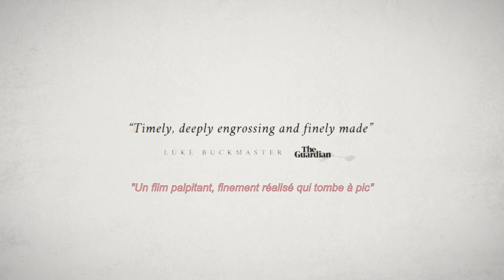Ithaka, le combat pour libérer Assange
EN VOD EN EXCLUSIVITÉ SUR CINEMUTINS LE 5 OCTOBRE ! cinemutins.com
Ithaka de Ben Lawrence. La campagne pour libérer Julian Assange prend des dimensions intimes dans ce portrait documentaire du combat d’un homme âgé pour sauver son fils. Sans doute le prisonnier politique le plus célèbre au monde, le fondateur de WikiLeaks, Julian Assange, est une figure sur laquelle presque tout le monde a une opinion ; peut-être plus important encore, il sert d’emblème d’un bras de fer international sur la liberté du journalisme, la corruption gouvernementale et les crimes de guerre impunis. Pour les membres de sa famille qui risquent de le perdre à jamais dans l’abîme du système judiciaire américain, cependant, cette lutte entre David et Goliath est personnelle – et, avec sa santé déclinante dans une prison britannique à sécurité maximale et les procureurs du gouvernement américain mettant tout en œuvre pour l’extrader, le temps presse.